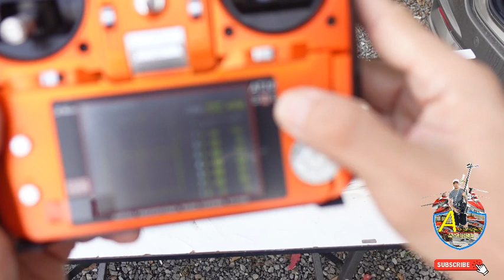DEVIL X360 :งานลูกค้า ปรับแต่งตั้งค่าอาการให้บินดีๆ สนใจติดต่อ 08237467670